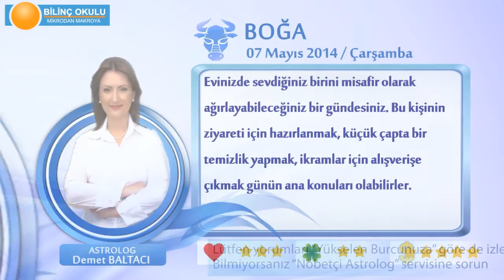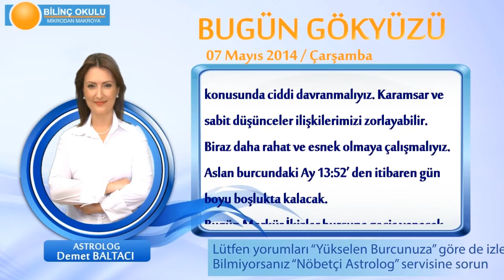BOGA Burcu, GÜNLÜK Astroloji Yorumu,7 MAYIS 2014, Astrolog DEMET BALTACI Bilinç Okulu